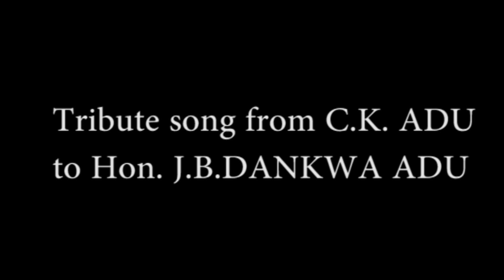Tribute Song to HON JB Dankwa Adu Abuakwa south MP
Description
Tribute song from C.K. ADU to hon.J.B. Dankwa NPP  MP